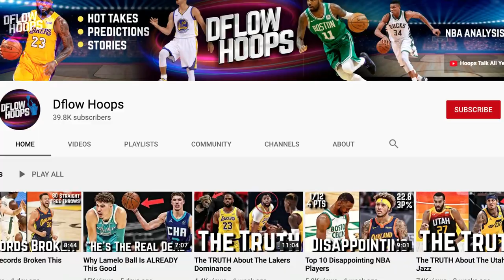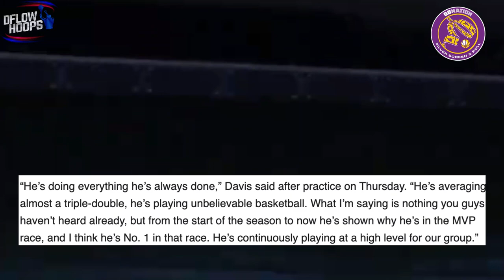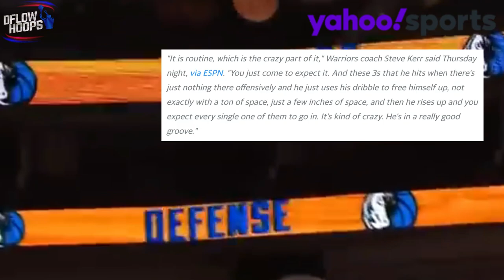THIS Is Who Will Win The 2021 NBA MVP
This video shows you who’ll take home the MVP trophy in 2021.  Between 5 NBA superstars the trophy could really go to any one of them this year and its a tough race to predict. So you’re about to see an in depth break down and prediction of who’ll win the 2021 MVP award.